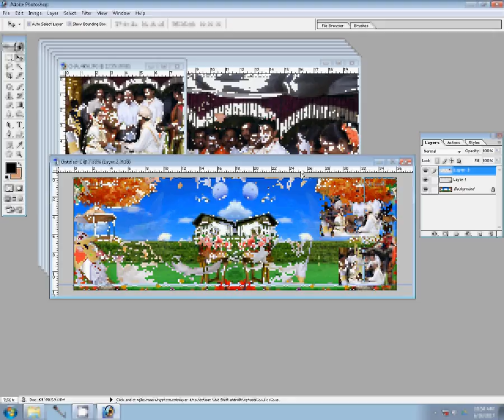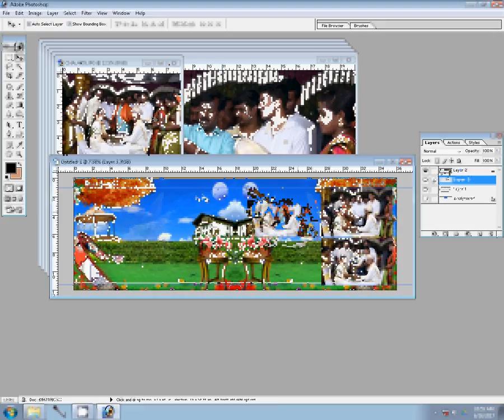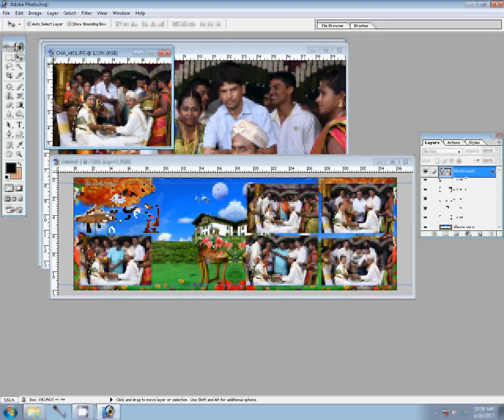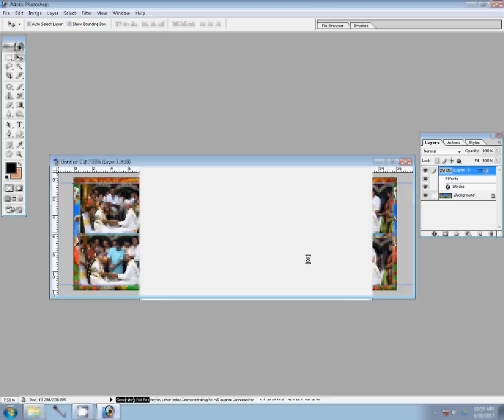Wedding Albums designs by Photographics Solution